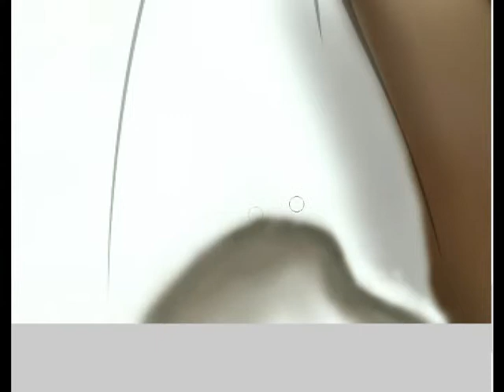Athar Sir Painting - Parvez Solkar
Application Used -